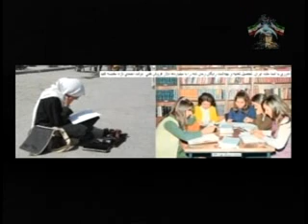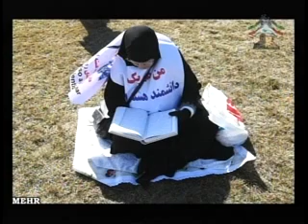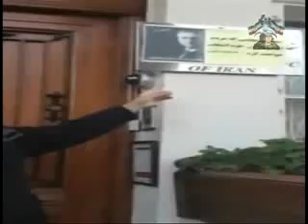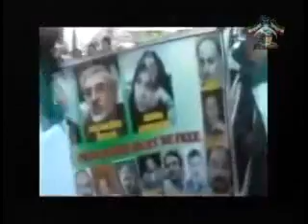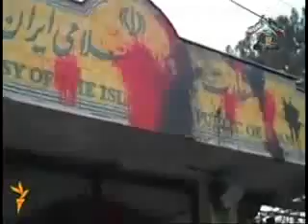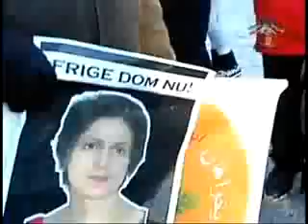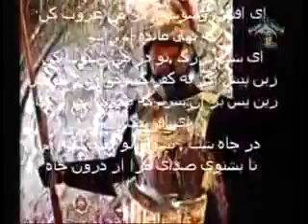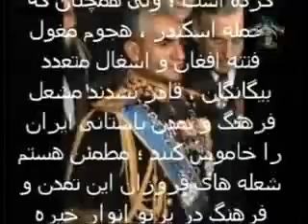Siavash Amaneh 02-14-2012 سیاوش امانیه